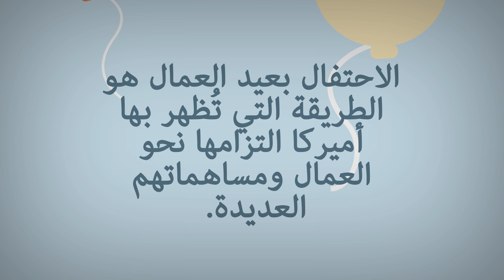أميركا تحتفل بعيد العمّال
في أول يوم اثنين من شهر أيلول/سبتمبر من كل عام، تكرم الولايات المتحدة عمالها من خلال الاحتفال بعيد العمال. لقد ساهم الملايين من العمال الأميركيين في النجاحات الاقتصادية العظيمة التي حققتها الشركات الأميركية في الداخل والخارج. تعرفوا على المزيد حول العطلة والأنشطة التي يقوم بها الأميركيون للاحتفال بهذه المناسبة!